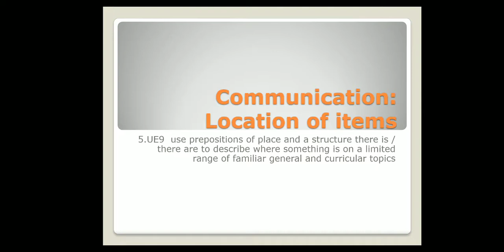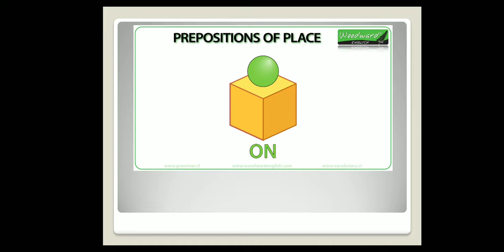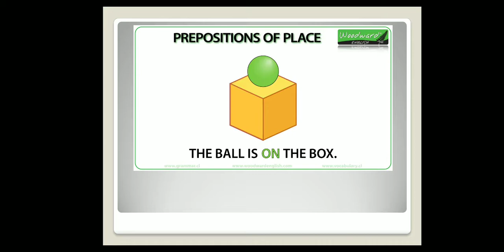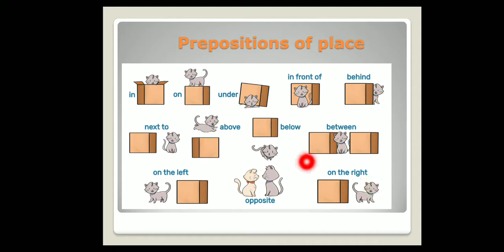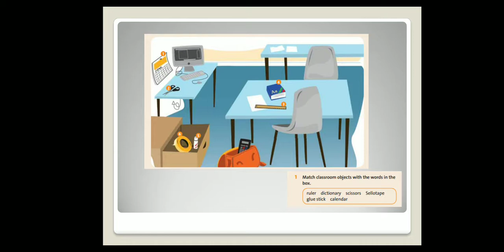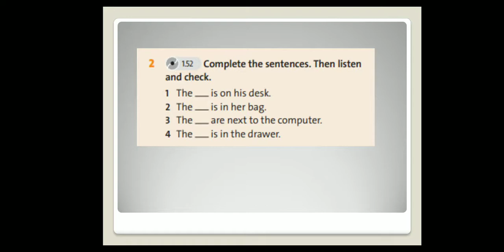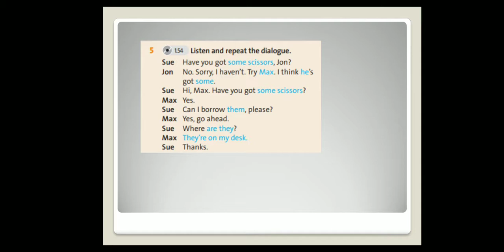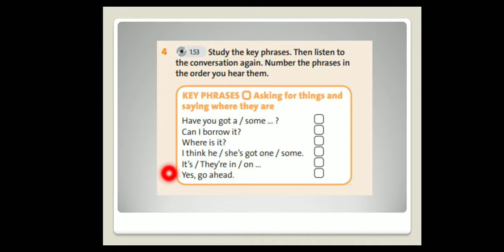Grade 5 Prepositions, location of items